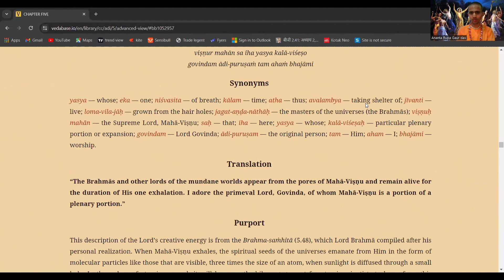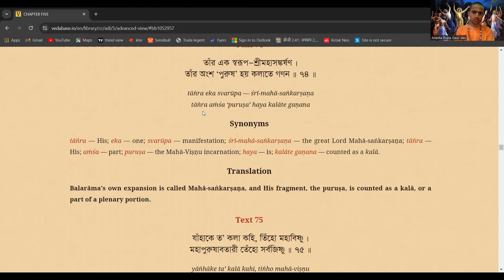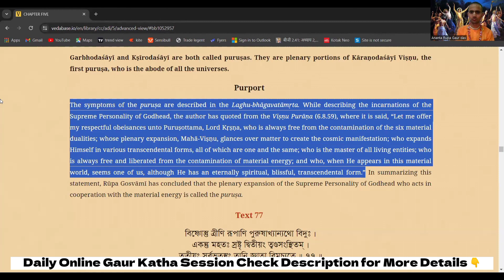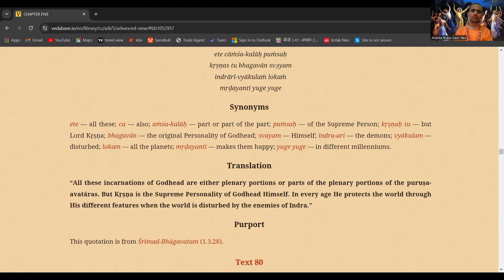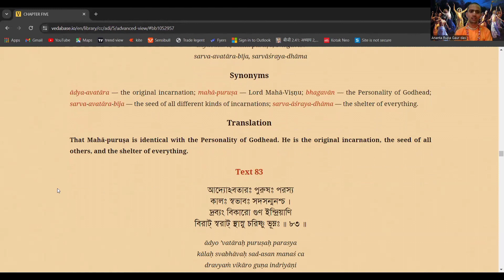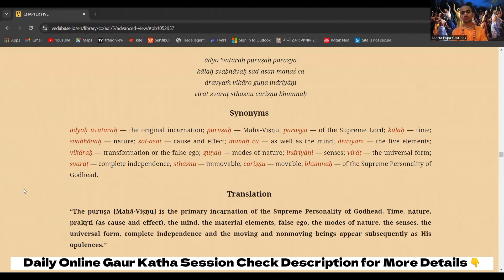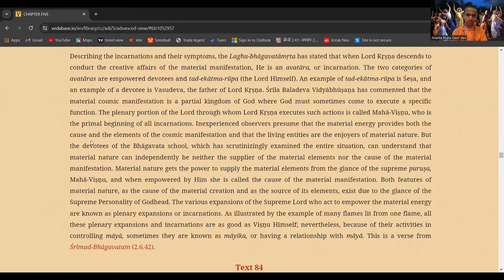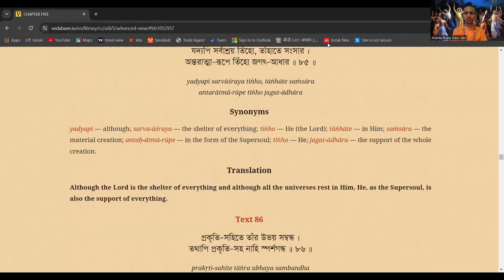CC ADI 5.73-5.84 | KRISHNA KE VISHNU KA SROT HONE KA KYA PRAMAAN HAI ? | 30/6/24 | HG ARGD